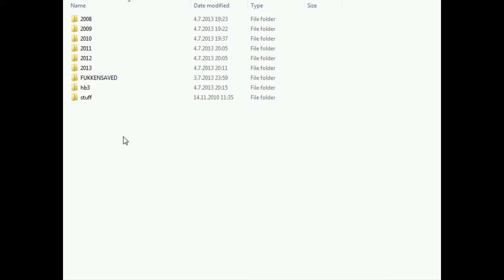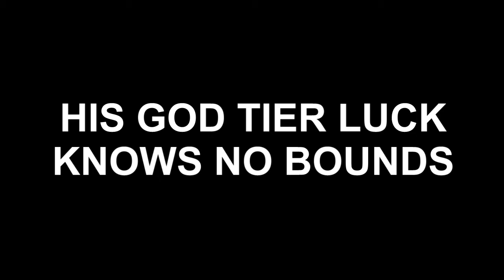CPM Trickjumping - The Old, The Lucker & The Odd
Nothing but jumping around and not giving a shit about it. Prolly something useful for kids to learn. Some duplicates from the past. Nothing much to say about this.

Other remix is missing, can't find it anymore on youtube.

Special mentions:
Miha
Santile
Loveless
John Carpenter
Pinkie Pie